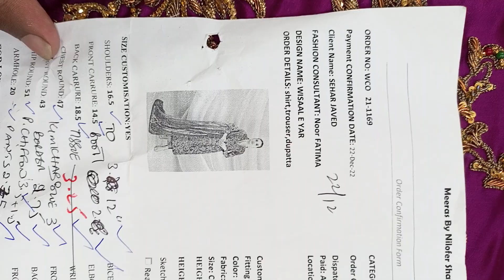Sehar javed Wisaal e yar 3pcs